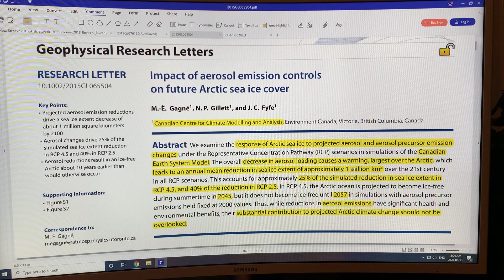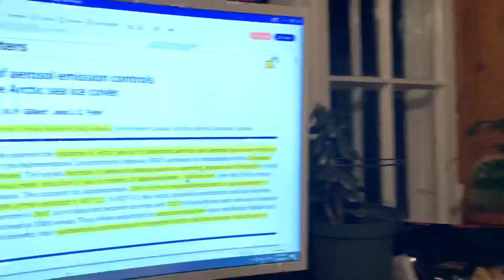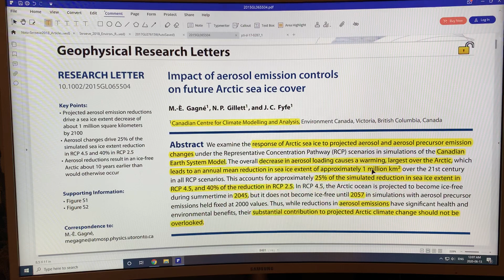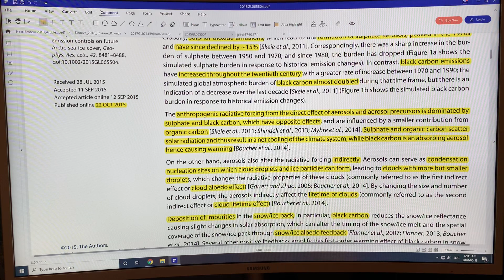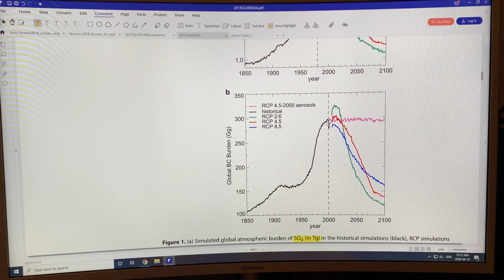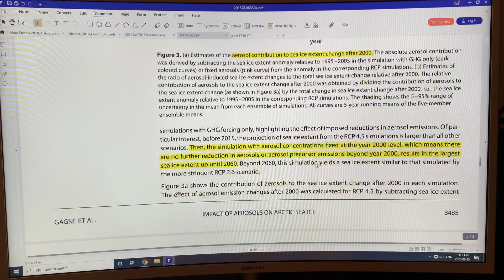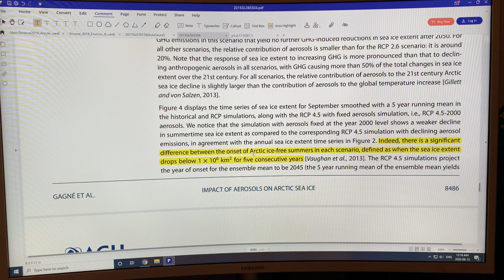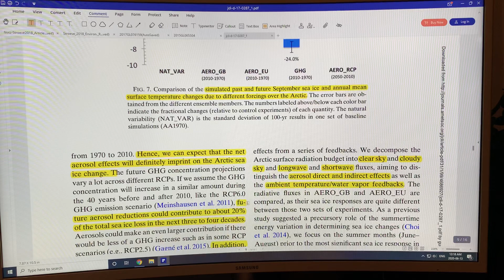Effects of Aerosol Reductions on Arctic Temperature Rise and Rapid Arctic Sea Ice Loss: Part 2 of 2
Here, and in my last video I ask whether there is a large aerosol reduction influence on rising Arctic temperatures, and thus on rapid Arctic sea ice melt losses. Global aerosol reductions have occurred this year due to worldwide Coronavirus pandemic caused industrial shutdowns. I examine two recent scientific papers that look at aerosol/sea ice connections; namely “Impact of Aerosol Emission Controls on Future Sea Ice Cover” and “Elucidating the Role of Anthropogenic Aerosols in Arctic Sea Ice Variations”.